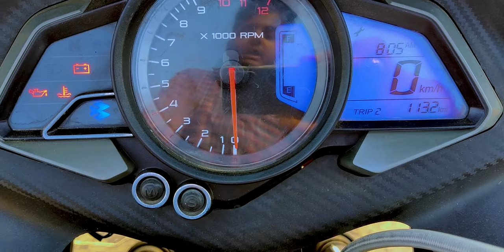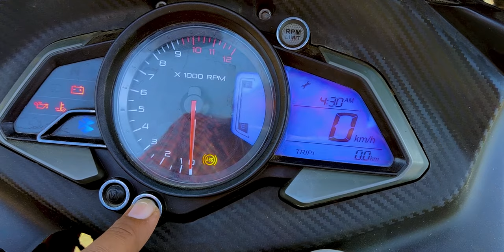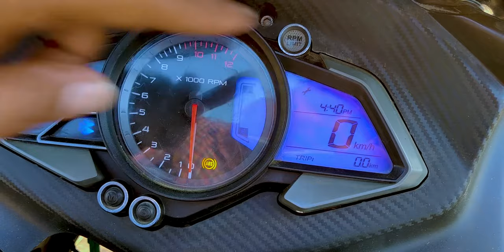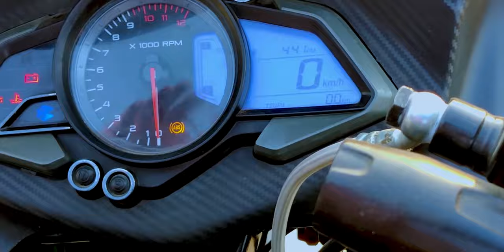How To Reset Time, Trip, and Sarvice Reminder in pulsar RS200, NS200, AS200, NS160, AS150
hye guys this is me your brother yogi and in this video i will show you How To Reset Time, Trip, and Sarvice Reminder in bajaj pulsar RS200,  NS200,  AS200,  NS160,  AS150,  so enjoy the video and If you have any suggestions or questions, then comment below and also follow me on instagram and facebook.